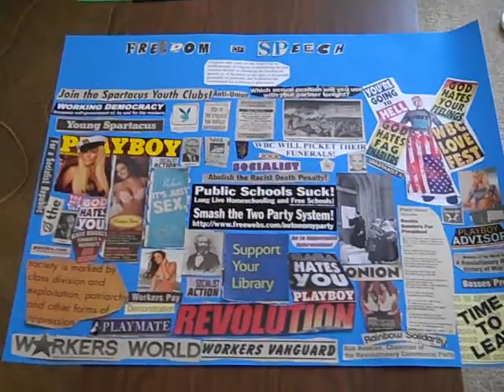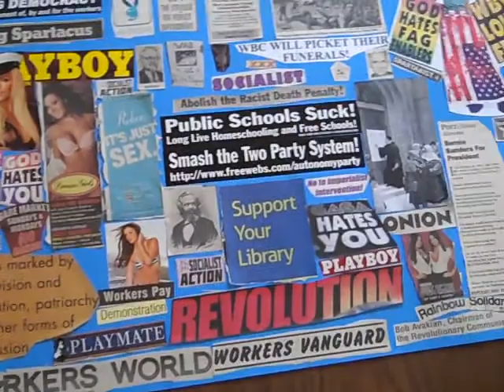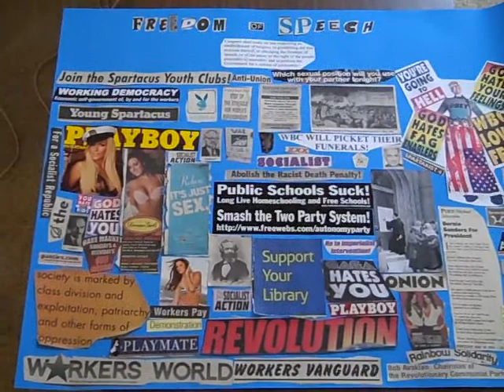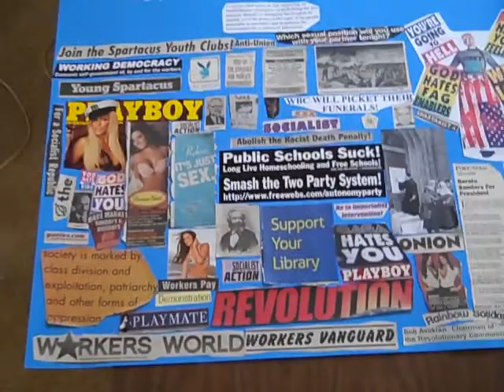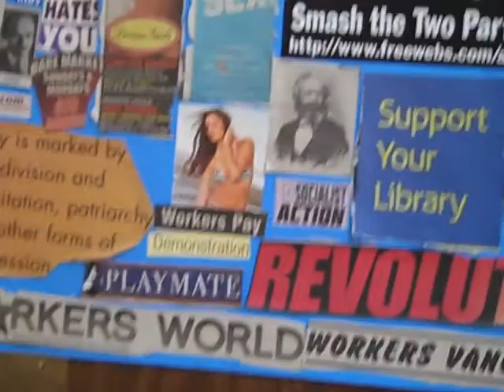Freedom of Speech Collage